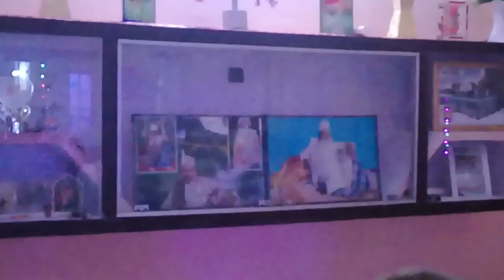Rang O Sama Joda Qawwali | Urs e Khwaja Hasan 2018 | Pilibhit Sharif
Official Channel Of SUFI GRAND MASTER SHAYKH UL MASHAYKH HUZUR TAJ UL ASFIYA ZIBDATUL ASFIYA SYEDNA MURSHIDNA PIR HAZRAT KHWAJA SUFI MAKHDOOM  MAQSOOD HASAN SHAH HASANI JAHANGIRI ABULULAI CHISHTI QADRI R.A.
| All About Sufism/Tasawwuf |
SILSILAE : HASANI MAQSOODI JAHANGIRI ABULULAI FIRDOUSI IMDADI SABRI CHISHTI NAQSHBANDI QADRI.
Sajjada Nashin and Mutawalli : SYEDNA MURSHIDNA PIR HAZRAT KHWAJA SUFI SHAQIR HUSSAIN SHAH SAHAB QIBLA Q.S.A.
Dargah E Hazrat Khwaja Sufi Maqsood Ul Awliya R.A.
Khanqah-e-Hasani Maqsoodi Jahangiri Abululai.

Content Uploaded By : Aazam Raza Maqsoodi And Shadab Hussain Maqsoodi
Google Map : Khanqah-e-Hasani Maqsoodi, Dhundhari, Uttarpradesh